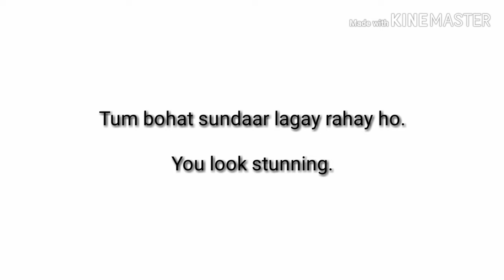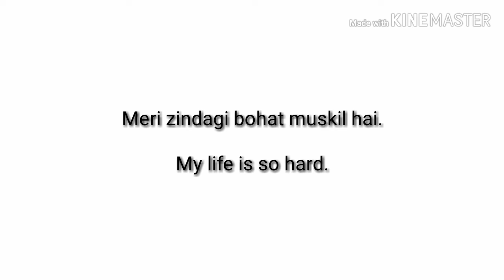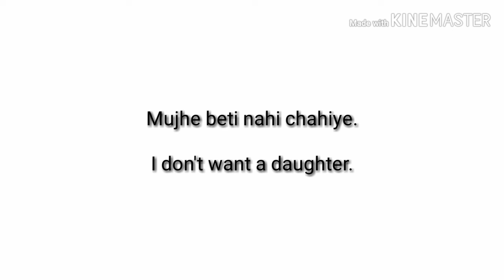Daily use sentences in English